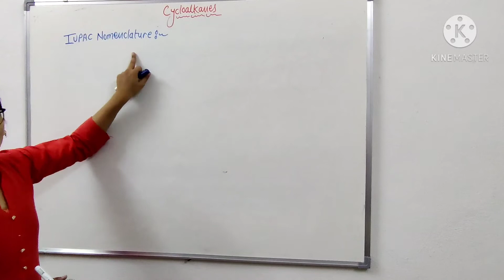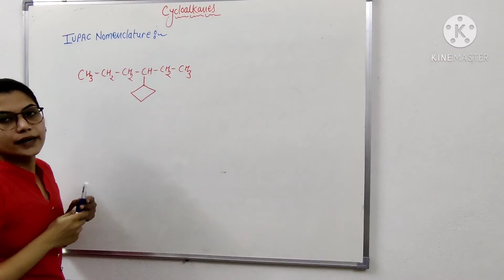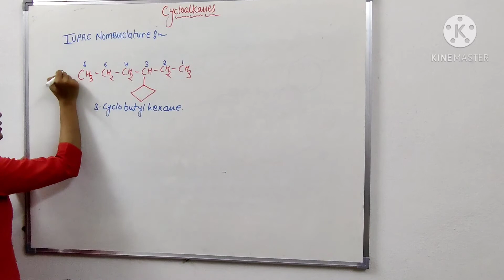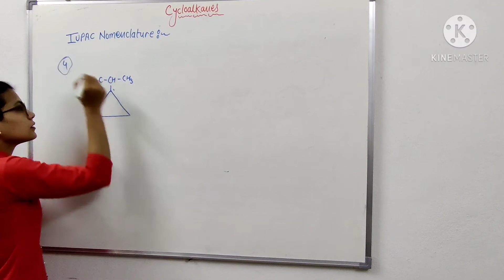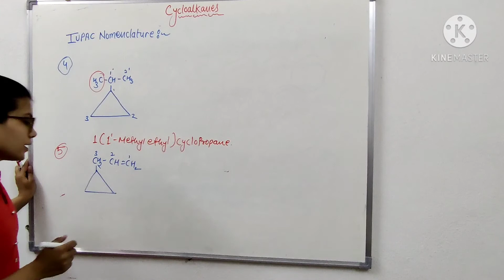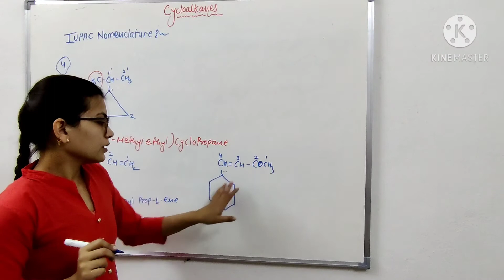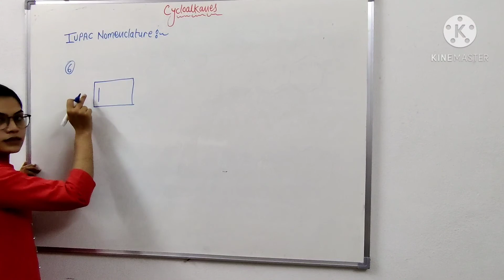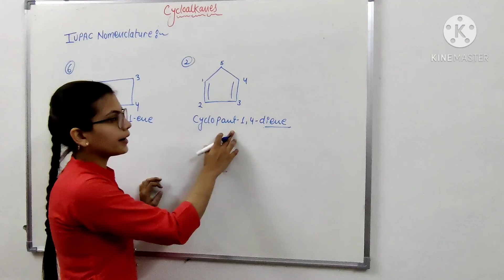IUPAC Nomenclature of Cycloalkane part 2